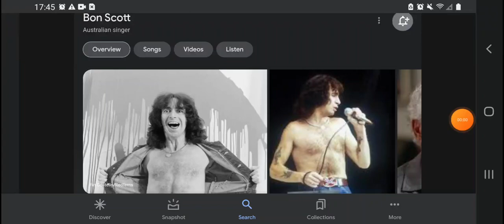Late 43rd Anniversary Bon Scott Death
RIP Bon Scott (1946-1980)